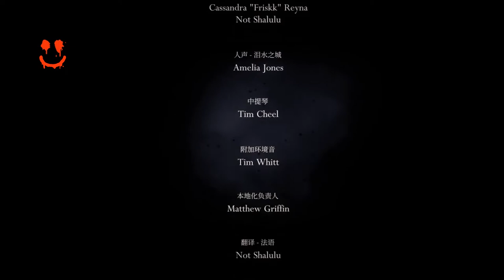Hollow knight - Вестник перемен (Господин ГРИБ). Секретная кат-сцена (v1.5.78) PC. (Без КОММЕНТОВ)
Достижение: Вестник перемен (Господин ГРИБ / Mister Mushroom). Гриб будет доступен только после того, как вы одолеете всех грезящих. Секретная (кат-сцена) будет после титров 12:55
Концовка ЗАПЕЧАТАННОЕ РОДСТВО (Победите Полого рыцаря в союзе с Хорнет)